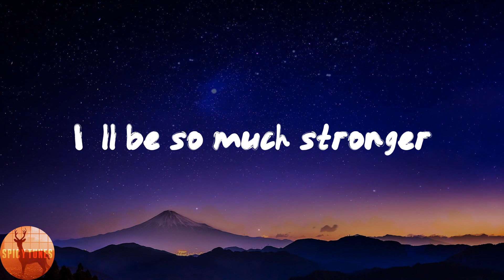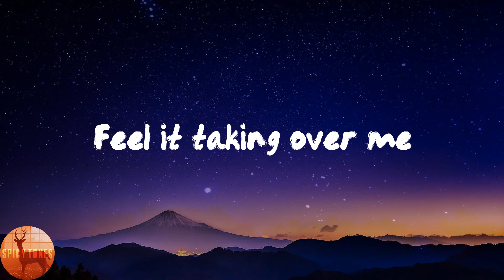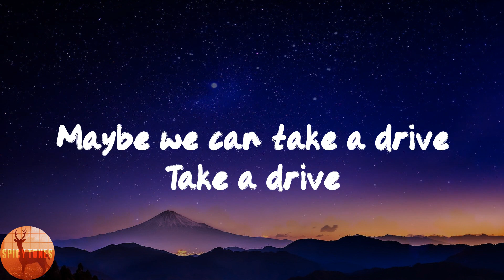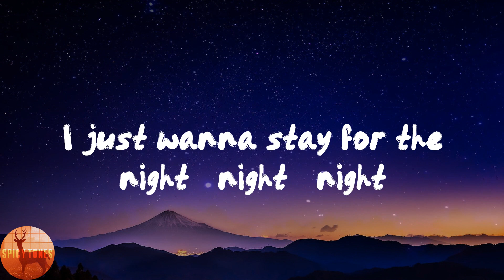THE ANXIETY - Meet Me At Our Spot (Lyrics)